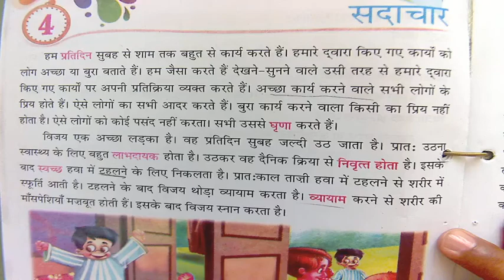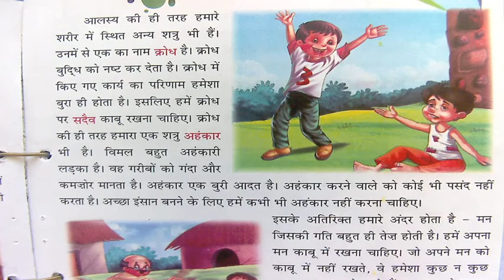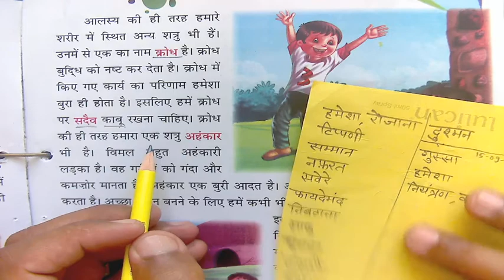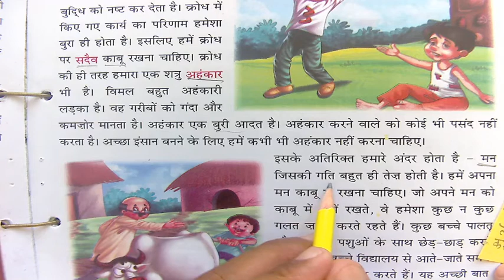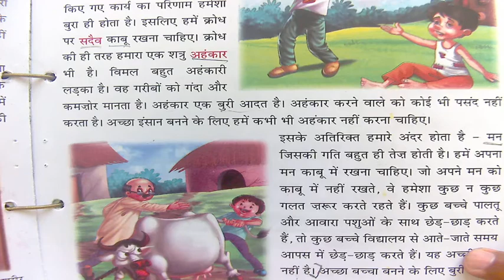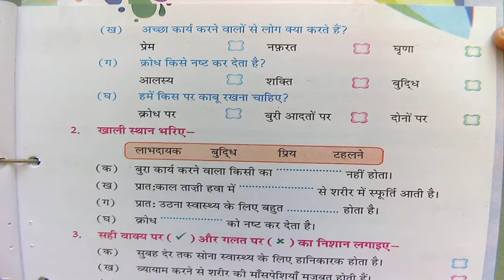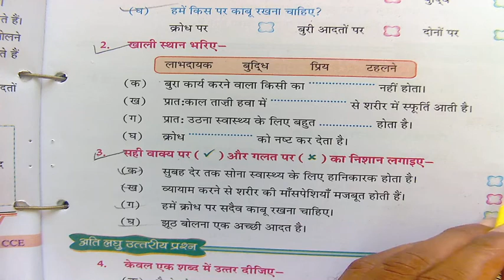CLASS IV HINDI (15-09-20)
CHAPTER-4 CONT.